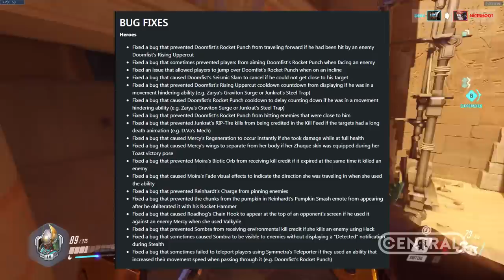OVERWATCH - NOVO HERÓI, MUDANÇAS NA TELA DO JOGO E NERF EM SOMBRA! - NOTAS DA ATUALIZAÇÃO